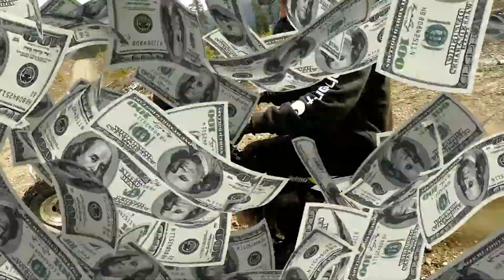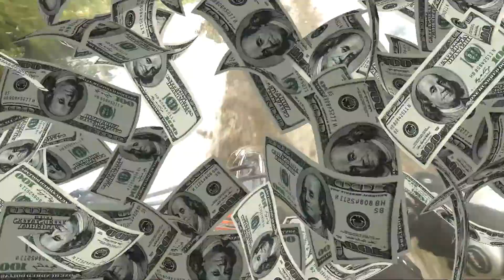DO IT FOR THE VINE X-PRO STORM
I forgot to edit this one in DO IT FOR THE VINE. this climb wore me out today i was more then glad to smash threw puddles on the way back down the hill!